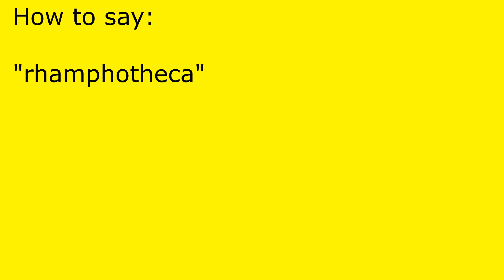How to pronounce rhamphotheca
rhamphotheca pronunciation.